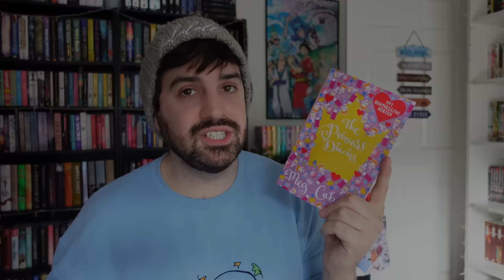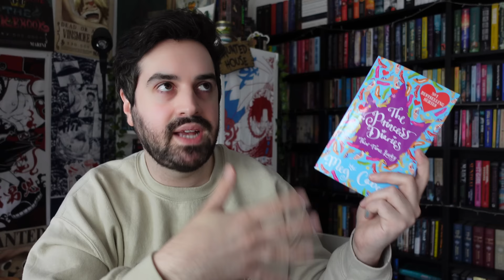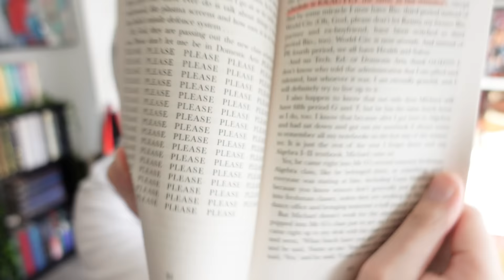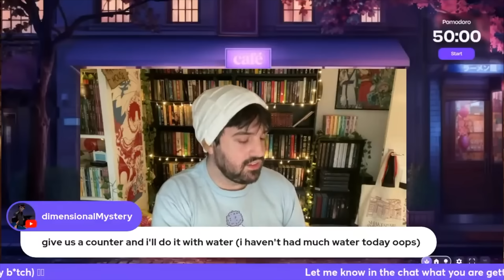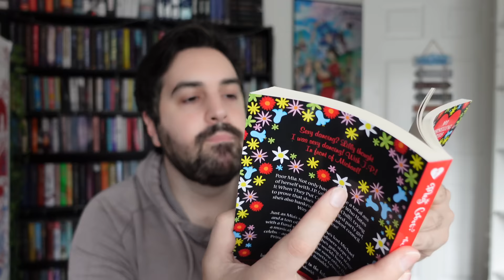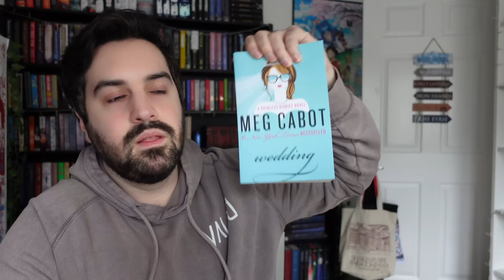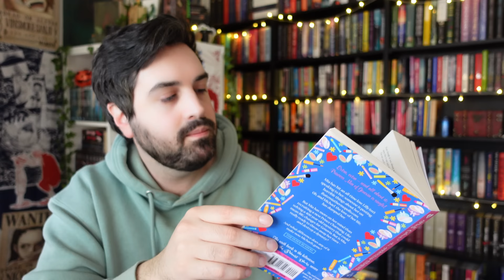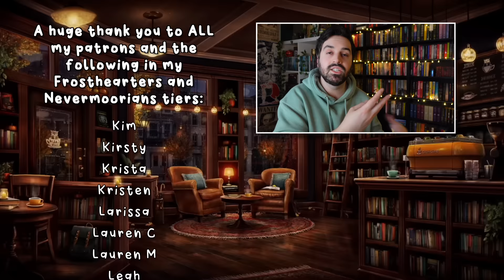The Princess Diaries Books Are WAY More Problematic Than You Remember 👸🏼📚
In this video, I tackle the 12-book The Princess Diaries series by Meg Cabot while giving all of my thoughts and feelings on the books. The series was way more eye-opening than I ever could have anticipated.

gavinbooktube(@)gmail(.)com

✨ Timestamps ✨
0:00 Introduction
2:04 The Princess Diaries
26:38 Princess in the Spotlight
44:58 Princess in Love
58:00 Princess in Waiting
1:18:52 Princess in Pink
1:28:53 Princess in Training
1:43:26 Party Princess
1:52:36 Princess on the Brink
2:13:16 Princess Mia
2:30:20 Forever Princess
2:42:19 Wedding and The Quarantine Princess Diaries

✨ Everand Code ✨
If you'd like 30 days free on Everand, you can use my link and we'll both get the extra month free

✨ Patrons ✨
A huge thank you to ALL my Patrons and the following in the Nevermoorians and Frosthearters tiers (as of February 9, 2024):
Abigail ✨ Alexandra Roselyn ✨ Alli ✨ Allie ✨ Alysia ✨ Amanda ✨ Amber ✨ Amity ✨ Andie ✨ Andrea ✨ Angela ✨ Angie ✨ Anne ✨ Artemis ✨ Ashley ✨ Aslaug ✨ Astrid ✨ Aurorabeam ✨ Ava ✨ Ben ✨ Bethany ✨ Bethylbug ✨ Blossom ✨ Book_Obsession ✨ Bookish Lattes ✨ BooklovewithMelanie ✨ Booksnink ✨ Brett ✨ Brittany ✨ Bryn ✨ Carmen ✨ Carol-Ann ✨ Caroline ✨ Cassie ✨ CB ✨ Chloe ✨ Christina ✨ Christine and Bean ✨ Christine ✨ Christmas Like the Holiday ✨ Cindarella ✨ Claire ✨ Claire’s Creative Corner ✨ Clare ✨ Clo ✨ Cloe ✨ Colleen ✨ Courtney ✨ Crystal ✨ Dainya ✨ Dana ✨ Dani ✨ Danielle H ✨ Danielle L ✨ Danni ✨ Debra ✨ Destiny ✨ Devon ✨ Donna ✨ Effie ✨ Eileen ✨ Emery ✨ Emily ✨ Emma M ✨ Emma N ✨ Emma S ✨ Emma W ✨ Erin ✨ Eviebeatrice ✨ Frankie ✨ FrankieReads ✨ Franzi ✨ Gareth ✨ Genny ✨ Georgina ✨ Gerrianne ✨ Gina ✨ Hailee ✨ Holly ✨ Holly B ✨ Jadeyraereads ✨ Jayme ✨ Jenni ✨ Jenny ✨ Jessica ✨ Jill ✨ Jo ✨ Jordan ✨ Jordan H ✨ Judith ✨ Kaitlyn ✨ Karen ✨ Karissa B ✨ Karissa N ✨ Kat ✨ Kate ✨ Katherine ✨ Kathleen ✨ KatjaSa ✨ Katy ✨ Kayla ✨ Kelli ✨ Kim ✨ Krista ✨ Kristen ✨ Larissa ✨ Laur ✨ Lauren C ✨ Lauren M ✨ Lauren V ✨ Leah ✨ Lindsey ✨ Lisa ✨ Lori ✨ Louise ✨ Louise J ✨ Lynn ✨ Mackenzie ✨ Maghen ✨ Malene ✨ Mandy ✨ Manuela ✨ Margaret ✨ Marta ✨ Martine ✨ Matt ✨ Meg the Pirate ✨ Megan ✨ Megan T ✨ Megs ✨ Melitta ✨ Michelle B ✨ Michelle L ✨ Michelle S ✨ Mindy ✨ Minouschka ✨ Morg ✨ Nickie ✨ NightJade ✨ Nik ✨ Nina ✨ Paige ✨ Petra ✨ Preston ✨ Rachael ✨ Rachel ✨ Rachel H ✨ Rebecca ✨ Renee ✨ Robyn ✨ Roisin ✨ Ryan ✨ Sam ✨ Sammy ✨ Sarah ✨ Sarah S ✨ Shannon ✨ Shawnie ✨ Shay ✨ Somerset ✨ Sophie ✨ Stefana ✨ Steph ✨ Steph D ✨ Steph Loves ✨ Susanne ✨ Suzan ✨ Sydney ✨ Tammy ✨ Tammy C ✨ Tarnya ✨ Tasha ✨ Tayli ✨ Tera ✨ Tessa ✨ Theresa ✨ Tiffany ✨ Tilly and the Books ✨ Tori ✨ Tracey ✨ Traci ✨ Undine ✨ Victoria J ✨ Victoria R ✨ Virginia ✨ Wren ✨ Wren D ✨ Zachary ✨ Zeus